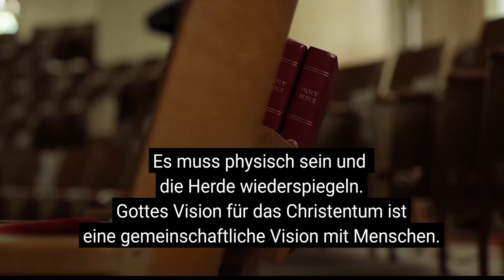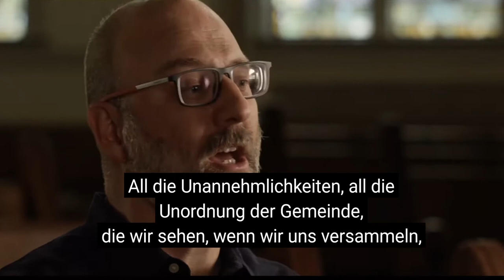Ist die Ortsgemeinde wirklich so wichtig?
Heutige Ortsgemeinden stehen vor vielen Herausforderungen. Vielleicht gehörst du zu jenen, die sich fragen, ob man die Mühen, sich einer Ortsgemeinde anzuschließen, auf sich nehmen sollte.
Das Buch „Gemeinde wiederentdecken“ ist eine zeitlose Erinnerung, dass die Ortsgemeinde mehr ist als ein Livestream. Die Ortsgemeinde ist die Gemeinschaft von Gottes Volk, um Gottes Mission fortzuführen.

Ortsgemeinde ist einzigartig. Ortsgemeinde ist alternativlos.